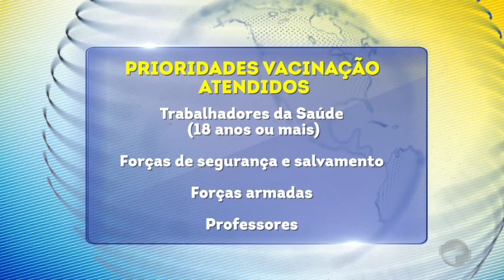Teresina não aplicou vacina em 4 de cada 5 pessoas